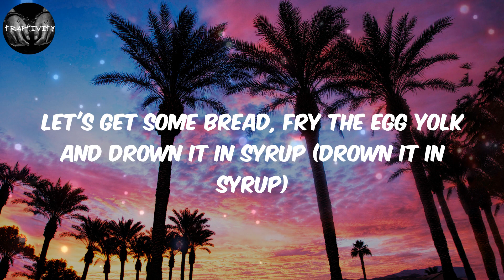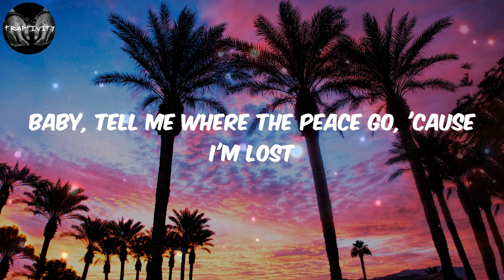Tyler, The Creator - WUSYANAME (Lyrics)